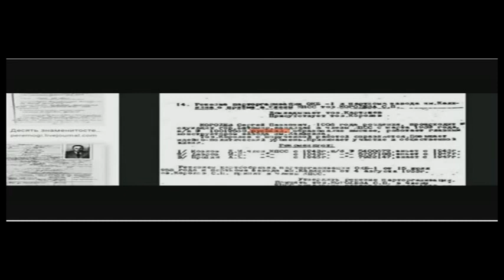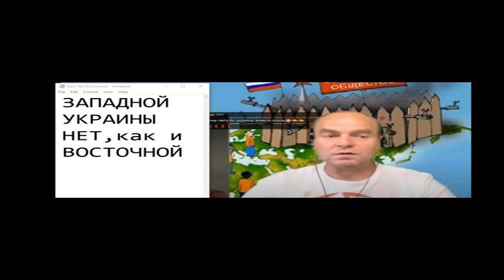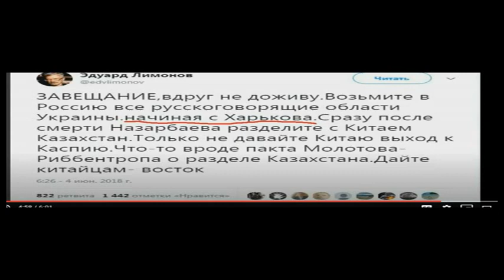Диалог 4 с блогером Русские в Германии Germany live tv